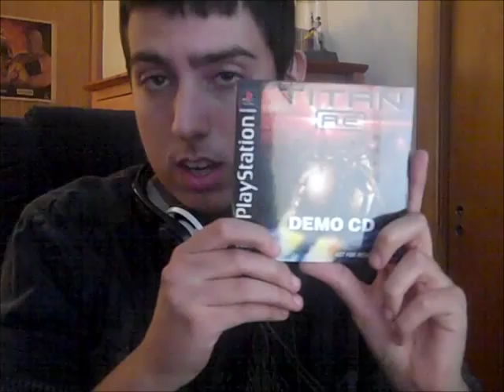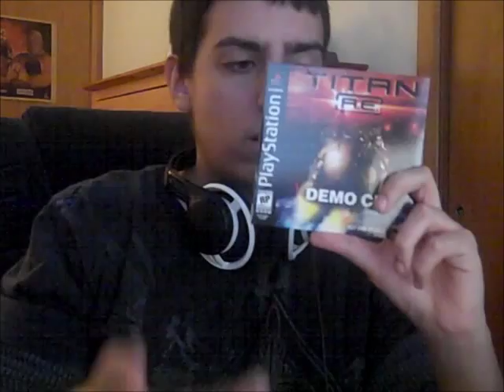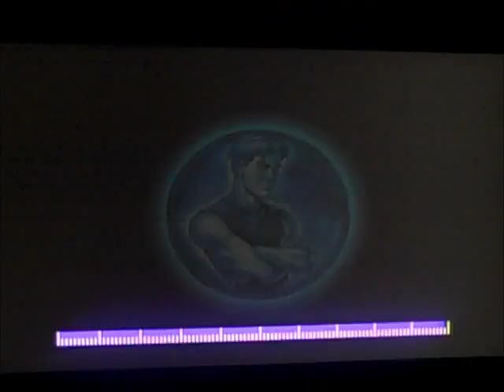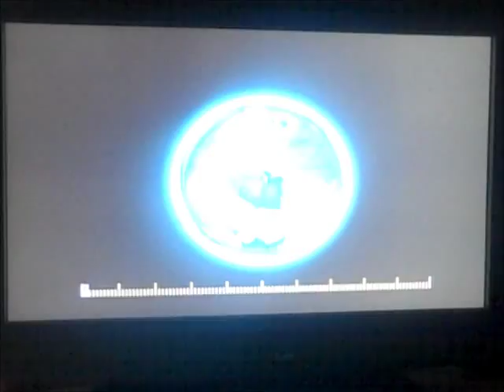Titan A.E. Demo (The Game Was Cancelled!) for Playstation: Unboxing, Gameplay & Review All In One!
I had these for a while now (a couple of years actually) and said to myself why not show the great youtubers! So here ya go!